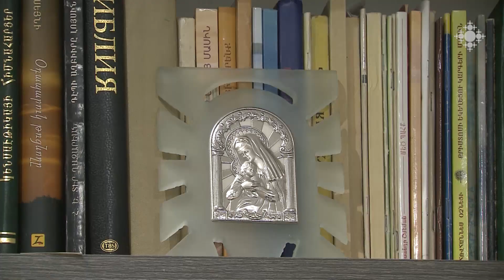Եկեղեցական կյանք 16.01.2023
Սարուխան գյուղում օծվեց Ս. Աստվածածին եկեղեցին:
Գլենդելում կառուցվում է հայկական եկեղեցական համալիր:
Հնդկաստանի Չինսուրա քաղաքի Ս. Հովհաննես Մկրտիչ հայկական եկեղեցում մատուցված պատարագին Կալկաթայից բերվել է սրբի մասունքակիր աջը:
Ցյուրիխի կենտրոնական Գրոսմյունստեր եկեղեցում տեղի է ունեցել էկումենիկ արարողություն, որին մասնակցել են Հայ Առաքելական, Ղպտական, Սերբական եւ Ռումինական եկեղեցիների հոգեւորականներ։
Իրավիճակը պաշարված Արցախում. տեսանյութ Ստեփանակերտից:
 «Որ տունը որ մտնեք, խաղաղություն ցանկացեք այդ տանը». տնօրհնեքի արարողություն:

A church was consecrated in Sarukhan village
An Armenian church complex is being built in Glendale.
The reliquary of the Saint was brought from Calcutta to the liturgy held in the St. Hovhannes Mkrtich Armenian Church in Chinsurah, India.
An ecumenical ceremony was held in the central Grossmünster church of Zurich, in which clergymen of the Armenian Apostolic, Coptic, Serbian and Romanian churches participated.
The situation in besieged Artsakh
"Whichever house you enter, wish for peace in that house." Home-blessing service